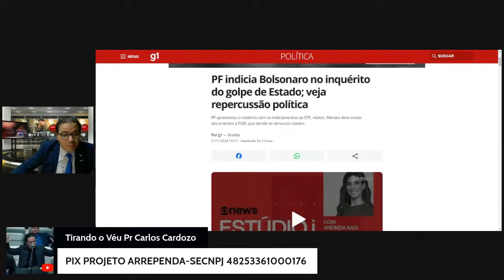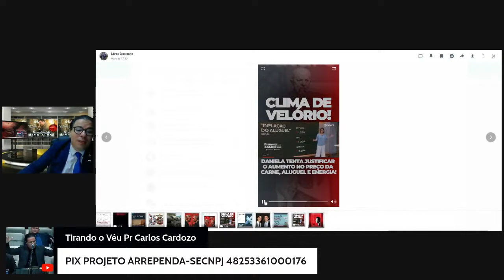Previsão de Alta de Juros e Inflação para 2025